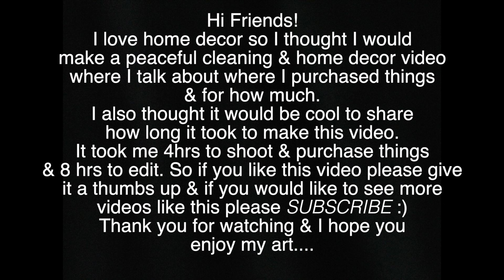PEACEFUL CLEANING & Living Room Decor Makeover - BEFORE & AFTER - where I bought things & how much$$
Meditative cleaning & living room decor makeover